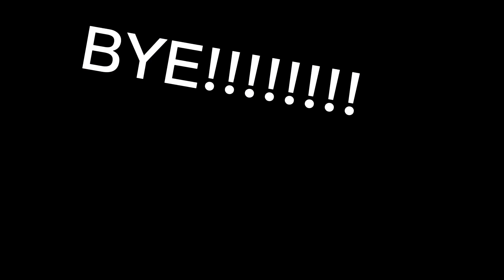A380 Want to hangout with you guys